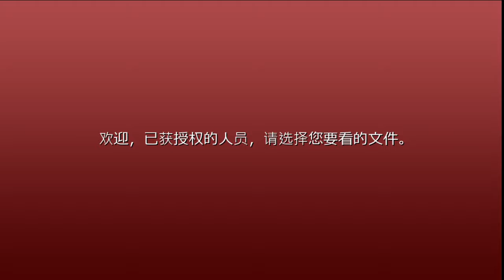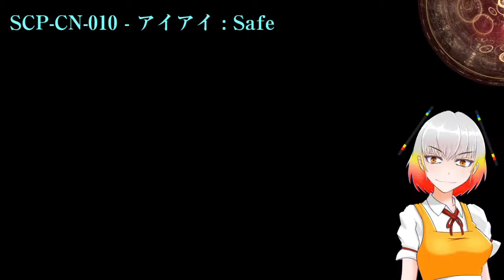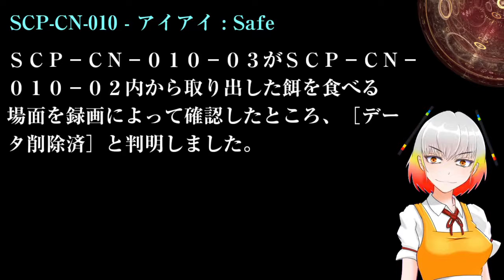SCP財団機密データ：SCP-CN-010 - アイアイ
アイテム番号: SCP-CN-010

特別収容プロトコル: SCP-CN-010は3m×0.55ⅿ以上の面積を持つ平面の存在しない収容室に、1台のテーブルとともに収容してください。SCP-CN-010-1を床上に直接寝かせることは禁じられています。また、人間がSCP-CN-010の収容室に侵入することは厳禁です。